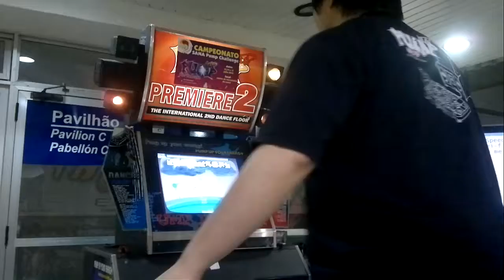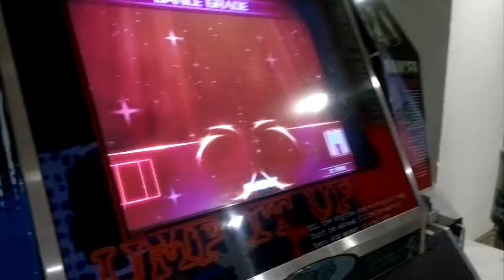[SANA Pump Challenge - 4ª Fase] Fong - Pump Me Amadeus D19